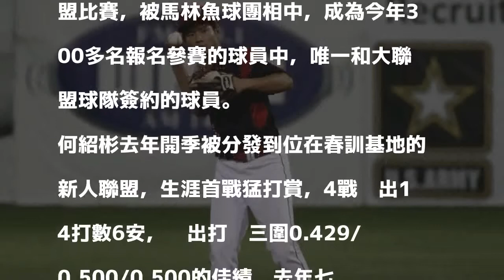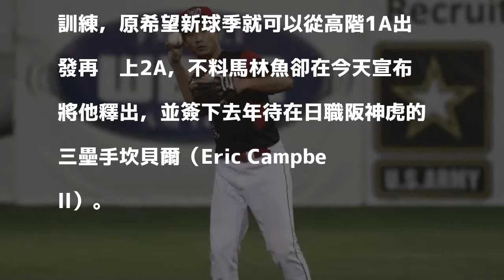MiLB》赴美追逐棒球夢 殷仔馬林魚小學弟遭釋出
何紹彬。（資料照，帕菲克經紀公司提供）

發表評論評論如下。